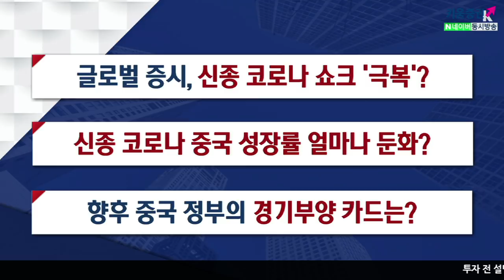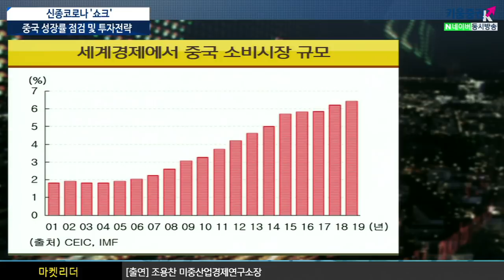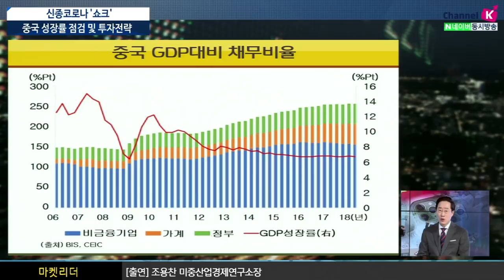[주식투자][시장분석] 이진우의 마켓리더 / 신종코로나 '쇼크', 중국 성장률 점검 및 투자전략 (20.02.11)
글로벌 증시, 신종 코로나 쇼크 '극복'?
신종 코로나 중국 성장률 얼마나 둔화?
향후 중국 정부의 경기부양 카드는?
미국 시장은 직접적인 피해가 없고 전염될 가능성이 낮음
FRB가 7월 말까지 금리 인하를 단행할 확률이 50%까지 내려왔고
12월까지 최소 1회 금리인하는이미 75%에 달한 것도 호재​
하지만 중국 의존도가 높은 나라는 지금부터 위기가 시작
중국의 위기대응 실패로 공급선에 차질이 생기고
공장이 정상화되기까지의 오랜 시간이 걸릴 것
20년 GDP 성장률 5.5% 전후
중국 제조업 생산 100억 달러↓, 해외 생산 67억 달러↓​
경제활동의 20%를 차지하는 부동산 경기가 침체 상태에 빠지면서,
​지방 정부의 세수 감소로 투자 재원이 부족한 상태​
생산은 글로벌 공급망 훼손으로 세계의 공장인 중국을 떠나는 수출 기업, 외자 기업이 늘고 있어
전력, 교통, 항만, 항공 등 피해가 커짐에 따라 신종 코로나사태가 종료돼도
​SARS때와 같은 V자형 경기회복을 기대할 수 없는 상황​
미중 무역전쟁과 신종 코로나를 계기로 세계가 중국 의존도를 낮추려는 움직임으로 인해
이전처럼 6%의 성장률 달성은 어려워 보임
5G에 대한 투자를 조기 단행, 세금 감면 카드, 부동산 관련 규제 해제 등 인프라 투자 유치
실제로 실행이 돼도 대부분의 자금들이 국영 기업들인 소매, 유통, 교통, 엔터에 집중
민영기업에는 들어가지 못함 하지만 현재 국영기업은 이미 경쟁력을 상실
실질적인 경기부양 효과가 미미
중국은 이 자금들이 유동화되면서 각종 부동산 투기 붐, 각종 자산 붐을 일으킬 가능성 커